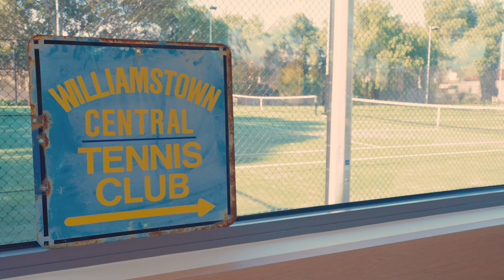Dennis Reserve Centre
Hear about what the newly constructed Dennis Reserve Centre in Williamstown means to our local community groups.